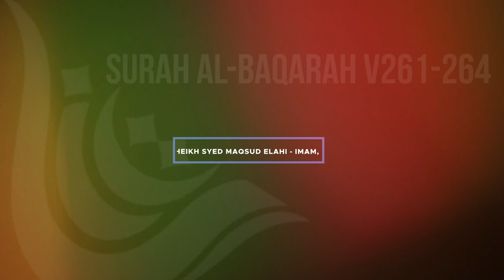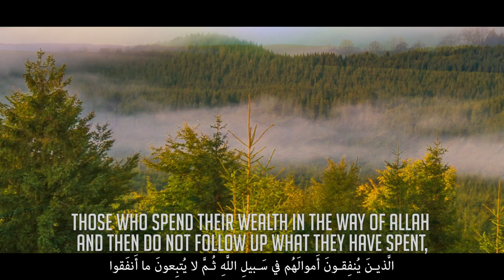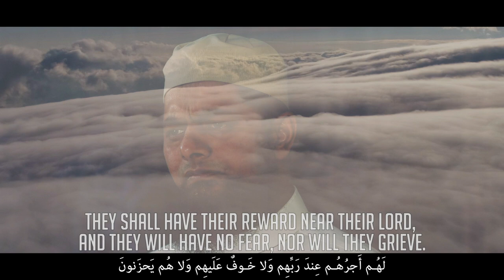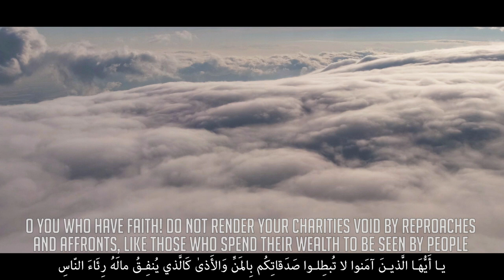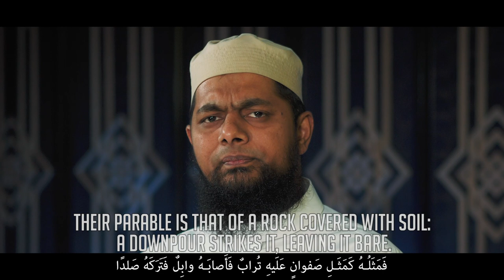القرآن الکریم | Soothing Qur'an Recitation | Sheikh Syed Maqsud Elahi | Surah Baqarah Verse 261-264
On the authority of Abu Hurairah (ra) that the Messenger of Allah (saw) said, ‘When a person dies, his deeds come to an end except for three: Sadaqah Jariyah (a continuous charity), or knowledge from which benefit is gained, or a righteous child who prays for him’. (Muslim)